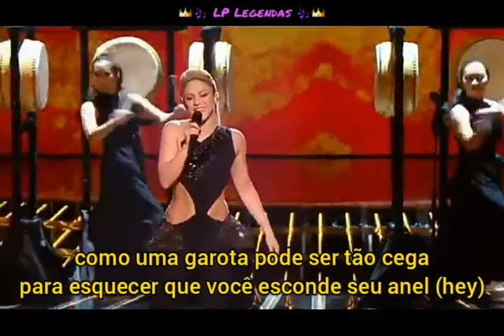Shakira - Dit It Again Tradução/Legendado BR/PT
- Todos os direitos autorais reservados aos seus criadores e produtores. Nada me pertence.